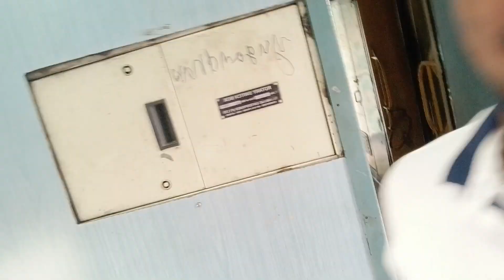Trip to munnar♥️ | Kerala🤪 | Day-1 | Tamil | MadBlackTraveller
Use earphones for better experience.Please share and support.